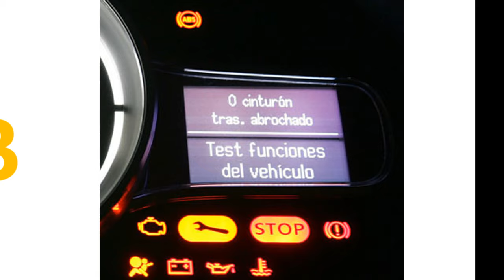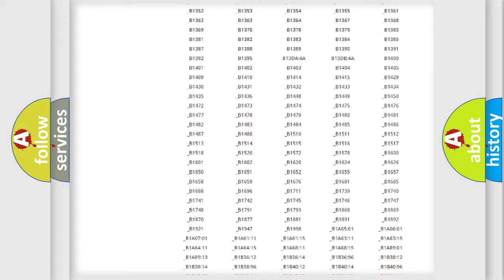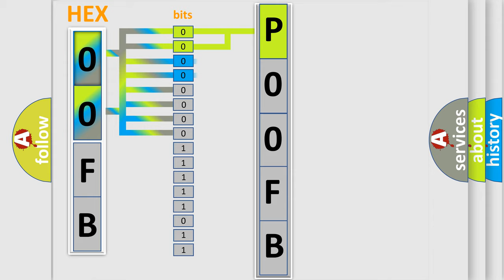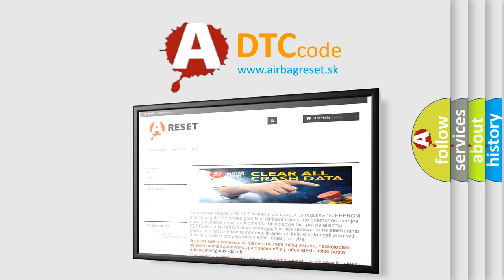DTC Jeep P00FB Short Explanation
Contents:
0:21 Basic DTC analysis according to OBD2 protocol standard.
1:48 Insight into programming
2:58 A diagnostically understandable description of the Diagnostic Trouble Code
3:05 Basic error definition

Make:
Jeep
Code:
P00FB
Definition:
Short in Driver Side Squib 2nd Step Circuit
Description:
The center airbag sensor assembly receives a line short circuit signal 5 times in the driver side squib (dual stage - 2nd step) circuit during primary check.
Cause:
 Horn button assembly (driver side squib,dual stage - 2nd step) Spiral cable sub-assembly Center airbag sensor assembly Instrument panel wire